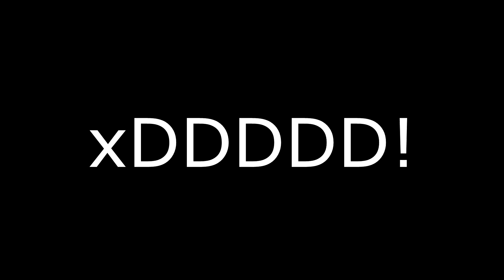REGRESEE! | PC gamer Unboxing! | De nuevo a Youtube!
Volviiii!

Bueno mi gente despues de tanto tiempo, retomo youtube, con esta NUEVA PC GAMER!

Procesador: Ryzen 7 1700
MOBO: MSI B350 PC MATE
RAM: 16GB DDR4 Kingstong HyperX SAVAGE
VIDEO: GTX 1060 6GB AORUS Gigabyte
FUENTE: EVGA 750w GOLD SemiModular
CASE: Corsair SPEC-03